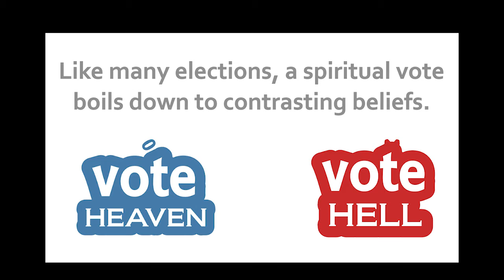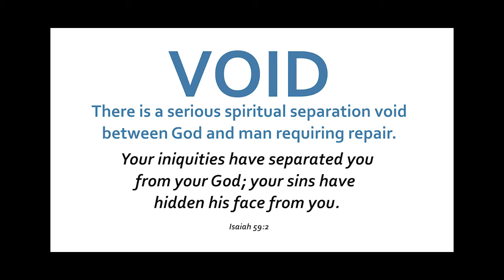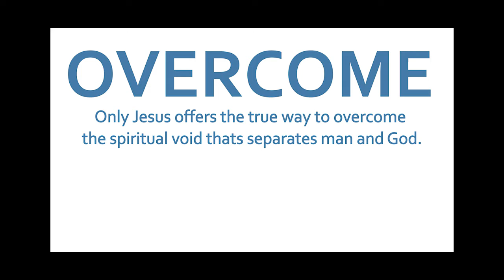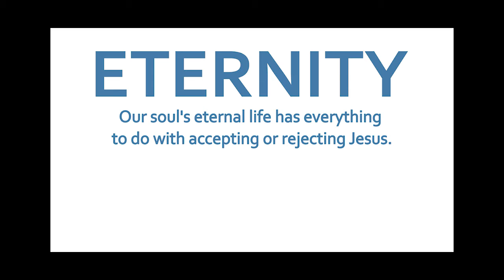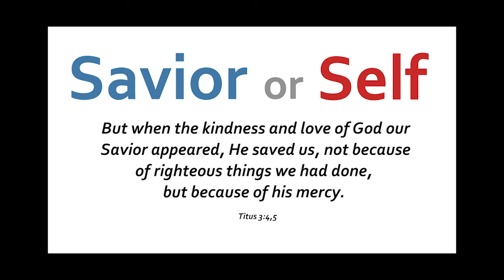VOTE HEAVEN or VOTE HELL - 4 Words In 5 Minutes How We "Vote" For Heaven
Released on Election day in America...

VOTE HEAVEN or VOTE HELL - 4 Words In 5 Minutes How We "Vote" For Heaven, explained in the acronym... V.O.T.E. - VOID, OVERCOME, TRUST, & ETERNITY.

A short film developed by Dave Davidson of Rolling Stone Church, featuring songs by Poet Tree Scripture Songs.

VoteHeaven.com